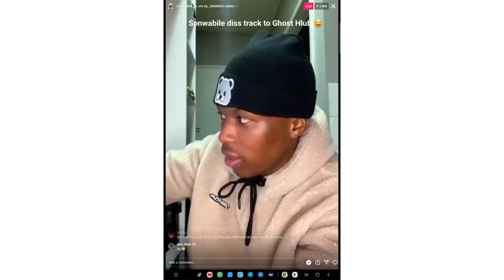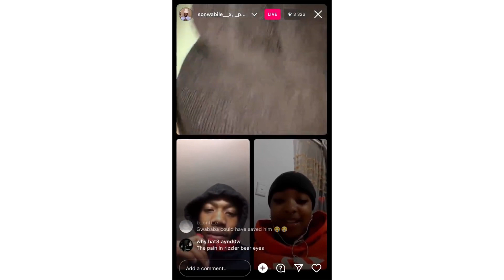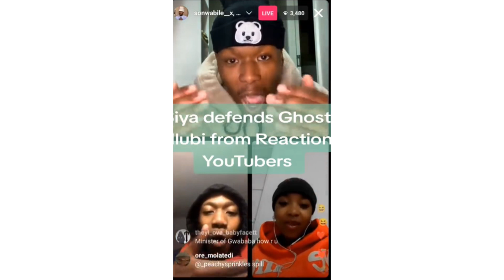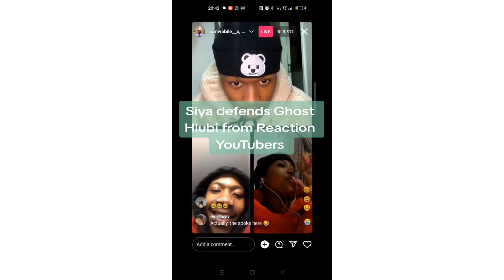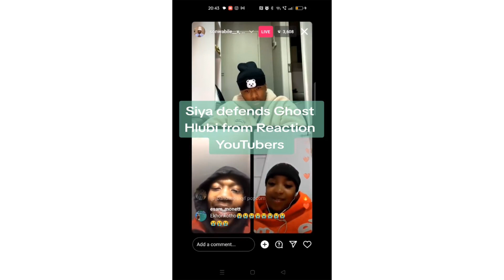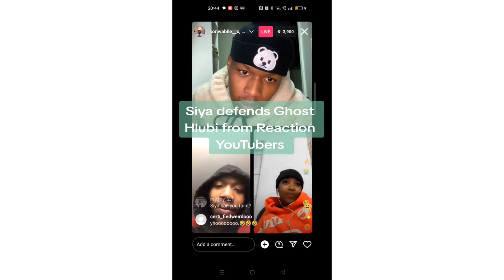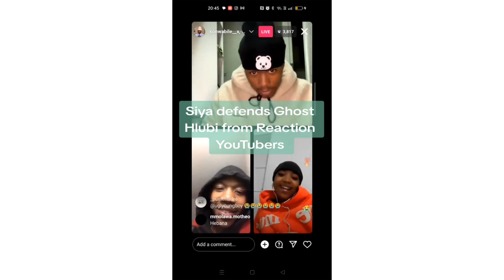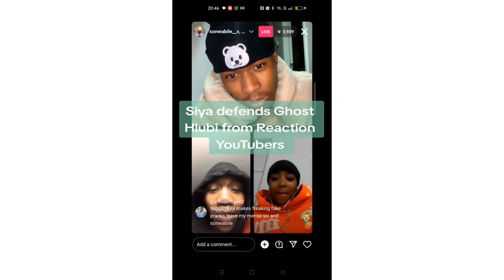Watch the Almighty Ghost Hlubi’s GF Siya defend him on a live with Sonwabile after ghost striked him